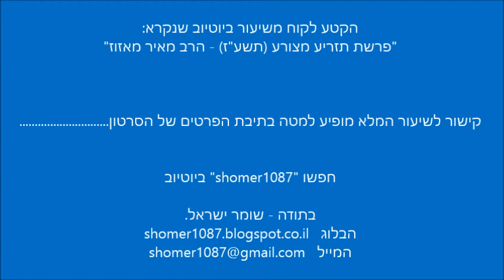הרב מאיר מאזוז - שירות מעורב בצה"ל הוא מסוכן ואסור || ש"י ✔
לתגובות והערות ניתן לשלוח מייל לכתובת